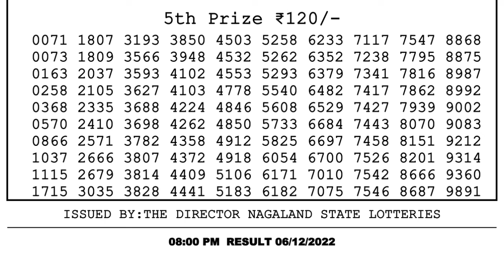Nagaland Lottery Sambad Live 8pm 06.12.21